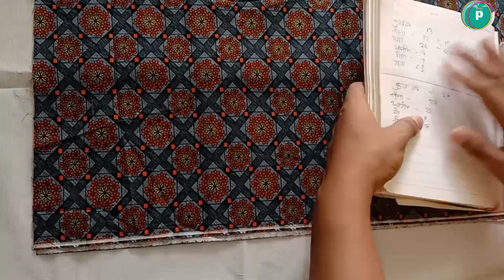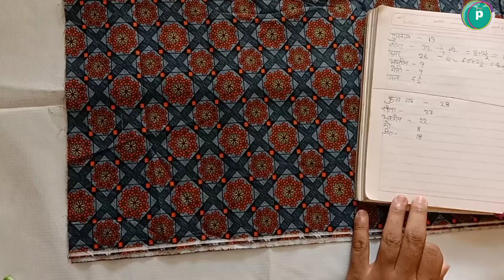Summer coat cutting and stitching full tutorial ladies coat